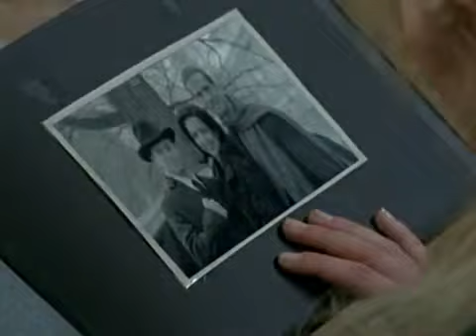the immortal spy vs spa theme song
taken from the immortal